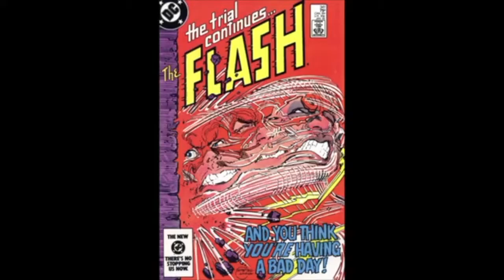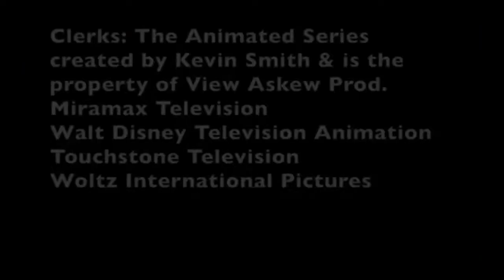Trial of the Flash Omnibus Version Parts 4 - 5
To celebrate my 2 year anniversary of starting this retrospective here are parts 4 & 5 collected.